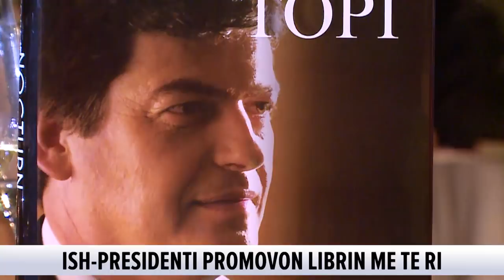Të vërtetat e Bamir Topit, në një libër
Ish-presidenti dhe politikani i njohur, Bamir Topi promovoi këtë të premte librin e tij të parë, “NOCTURN”, kur arsyeja errësohet nga pushteti.

Rreth shtatë vite pas largimit nga detyra e kreut të shtetit, Bamir Topi vendosi të vijë ndryshe para publikut me një botim sa autobiografik aq edhe politik.

Ish-kreu i shteti zbuloi pak nga çfarë libri i tij përmban në brendësi.

Mes miqsh e personalitetesh të njohura, promovimi i ngjante një oazi, ku copëzat e jetës dhe karrierës së Bamir Topit të rikthenin edhe një herë në kohët vjetra, e që për të ishin jo pak nostalgjike.

I pranishëm ishte edhe presidenti Ilir Meta, i cili nuk kurseu lëvdatat për librin e Topit.

Në libër gjenden qëndrimet e vlerësimet personale të Bamir Topit, për një sërë personalitetesh të njohura të politikës dhe shtetit shqiptar, duke nisur nga Ramiz Alia, Sali Berisha, Rexhep Meidani, Alfred Moisiu, Bujar Nishani, Ilir Meta, Aleksandër Meksi, Fatos Nano, Edi Rama, Pjetër Arbnori, Sabri Godo, etj.